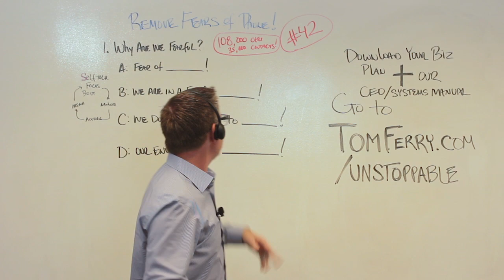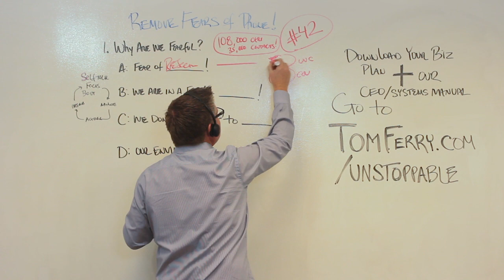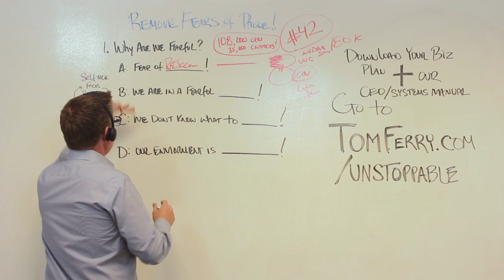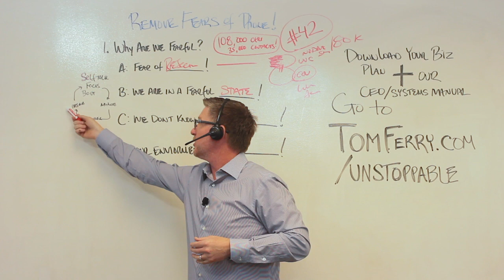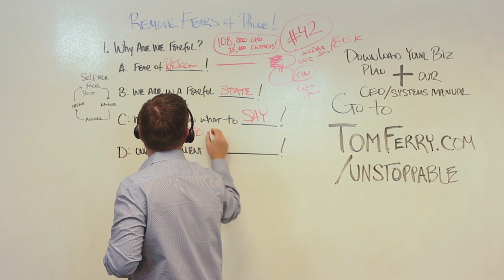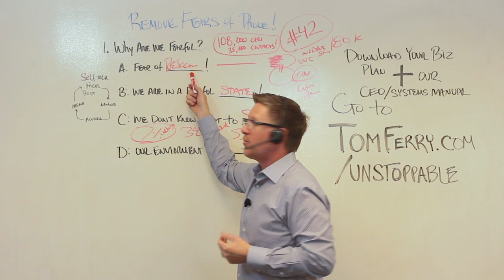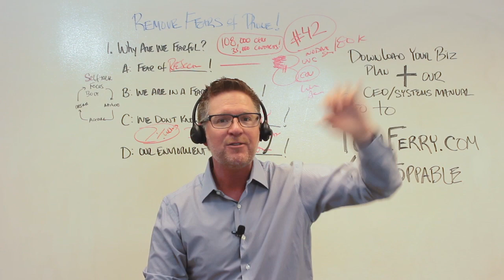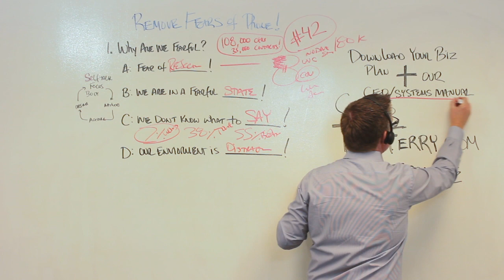4 Ways to Remove Your Fear of the Phone | TomFerryShow Episode 42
I recommend you watch episode #42 three times.

This is a killer episode for your next sales meeting.

Not only is #42 my son’s football number but it’s also time for me to take a stand against agents who are afraid of the phone.

WARNING! Agents who are afraid to make phone calls are leaving business out there for everybody else!!!

Don’t worry, I’m here to help.

The TomFerryShow is here to help real estate professionals stay ahead of the curve to always be innovating, changing, adjusting, staying as relevant as possible with the very best tools, the right-now strategies, and the things that are working today for rock star agents!